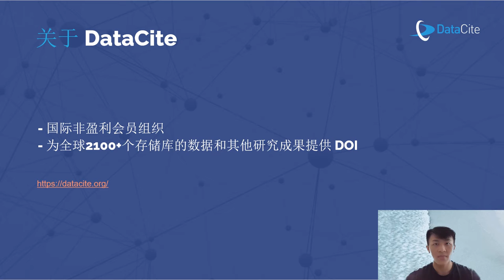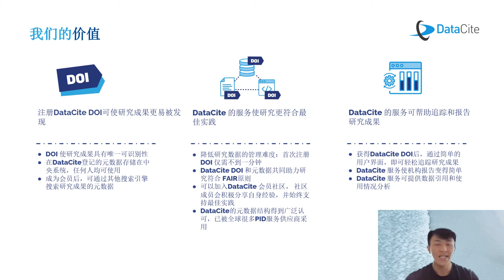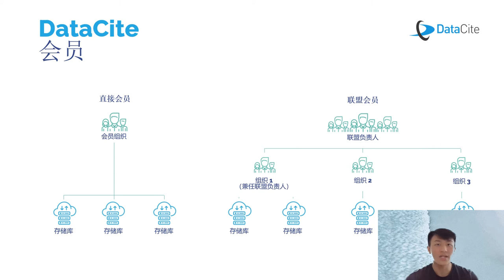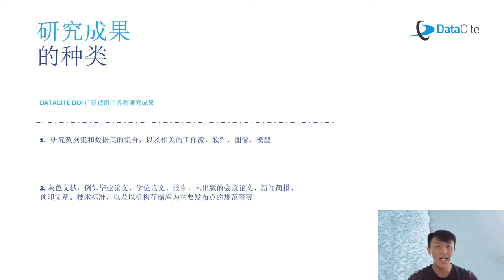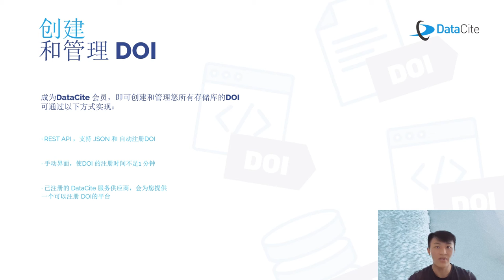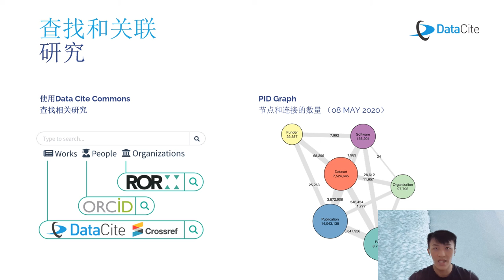5分钟了解科研成果永久标识符注册机构DataCite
DataCite机构简介
机构价值提供
机构会员模式
全球社区覆盖
DOI注册工具和流程
核心设施DataCite Commons和PID Graph